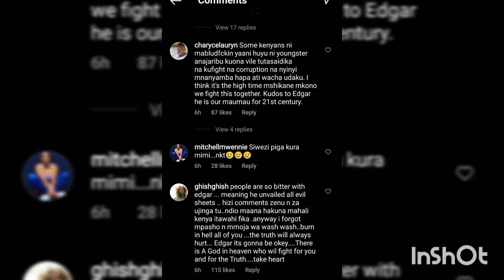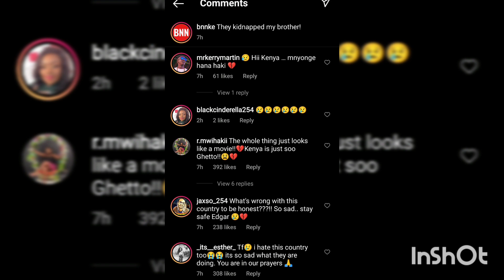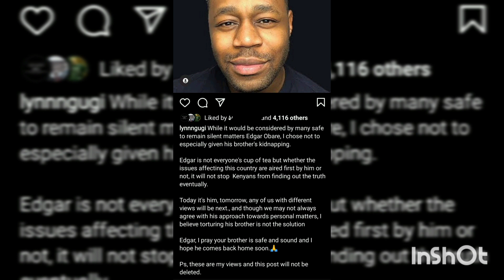JUSTICE FOR EDGAR OBARE'S BROTHER! Edgar speaks!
Say No To Kidnapping and harassment!
justice for Edgar Obare's brother.